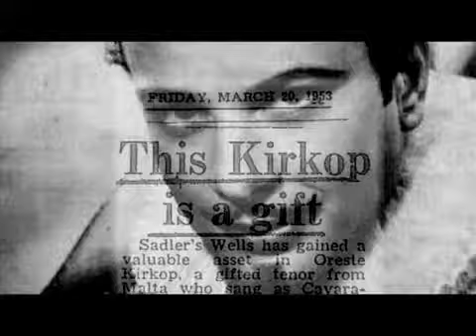Bijografiji Promo - Oreste Kirkop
Bijografiji Oreste Kirkop It-Tlieta 19 ta' Jannar 2010 wara l-ahbarijiet tat-8 fuq TVM. Live streaming